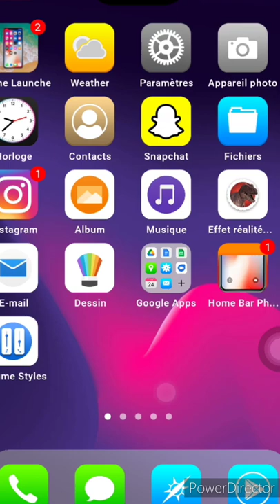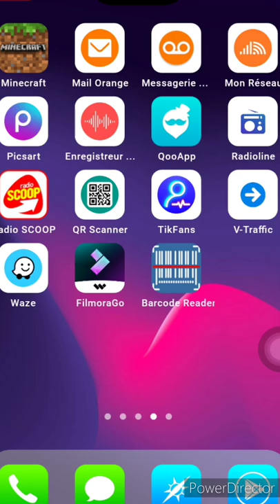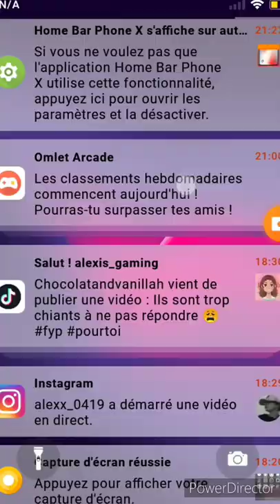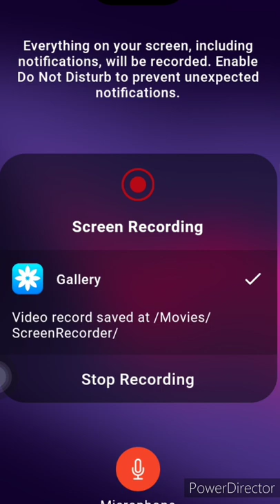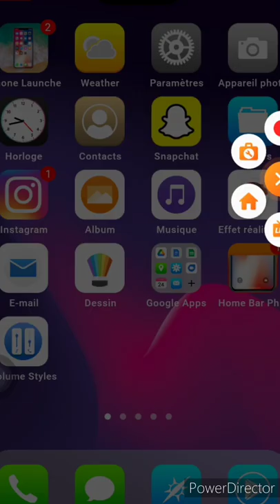[TUTO] COMMENT, enregistrer son écran de téléphone Android et je vous présente mon montage